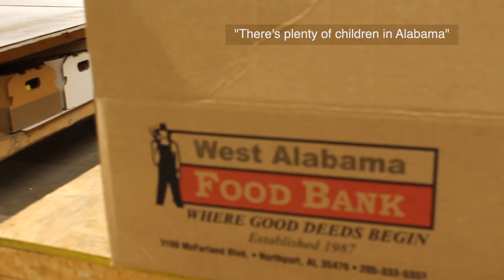Chloe Homecoming Charity Doc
Campaign video for 2019 University of Alabama Homecoming Queen candidate Chloe Maize